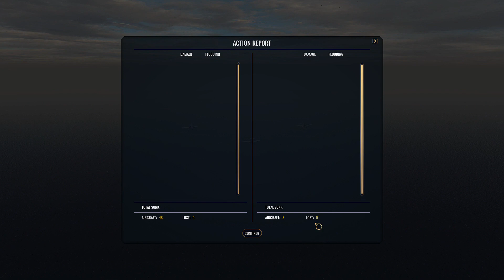Lets Play War on the Sea - TTE Mod - 34 - Luftüberlegenheit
Nach dem Untergang der Hornet sind die Amerikaner unter Massivem Druck.

Erneut Versuchen Sie von Norden Her, weitere Truppen mit dem Washingtonm Express anzulanden. Doch die Luftüberlegenheit der Japanischen Flotte macht sich immer mehr Bemerkbar. Am Ende sinken 2 Schlachtschiffe und ein weiterer Träger der Amerikaner.
Gleichzeitig  macht sich der Nächste Japanische Konvoi von Rabaul aus auf, um GC zu verstärken.

After the sinking of the Hornet, the Americans are under massive pressure.

Again they try to land more troops from the north with the Washington Express. But the air superiority of the Japanese fleet is becoming more and more noticeable. In the end, 2 battleships and another carrier of the Americans sink.
At the same time, the next Japanese convoy sets out from Rabaul to reinforce GC.

Meine Modliste:

TTE MAIN MOD 5.2 [WOTS F9H1]
(B) TTE 24 planes squadron
(D) BONUS Sturmalex's Gridmap mod
(E) No payload Fighters_ Scouts

Link zur Deutschen Übersetzung ( ist momentan nicht aktuell, aber  falls Spieler danach fragen, es gihbt eine von einem Spieler gemachte,  immer mit der Spielversion checken, ob Sie Kompatibel ist )